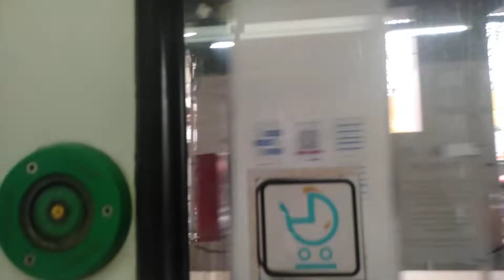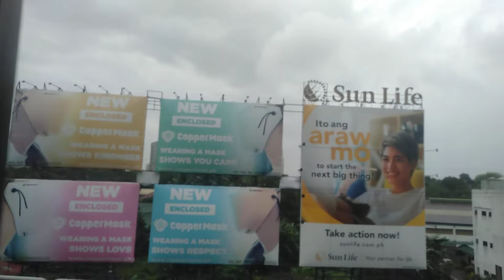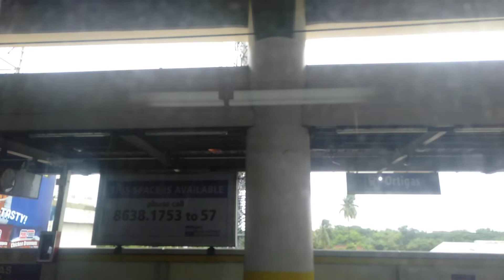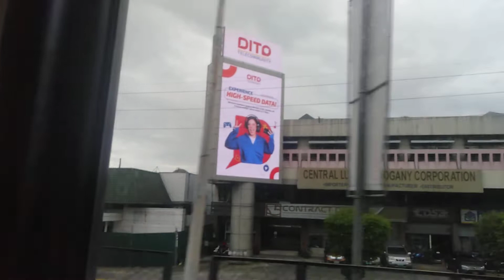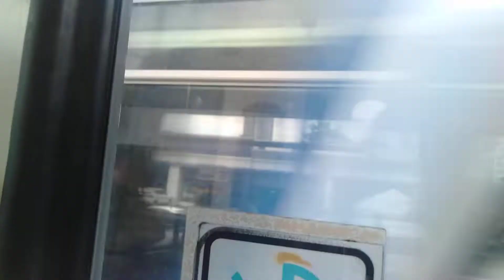at MRT manila trail transit Guadalupe station going to Quezon avenue station.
manila trail transit or MRT